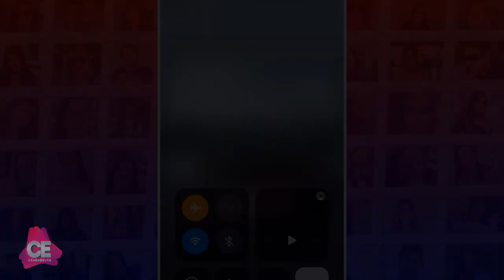Silvânia Aquino CAUSA ao FILMAR APLICAÇÃO DE INJEÇÃO NAQUELE LUGAR e REAÇÃO da cantora VIRALIZA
Silvânia Aquino DECIDE postar vídeo TOMANDO VACINA e O QUE CHAMA ATENÇÃO É OUTRA COISA. Cantora não espera, veja AGORA MESMO

Facebook Grupo : Portal Cearabelha
Facebook Página : Portal Cearabelha
Periscope : Cearabelha
Google+ : Cearabelha